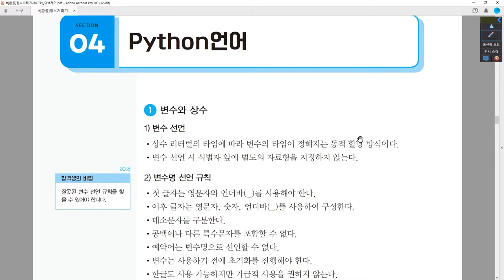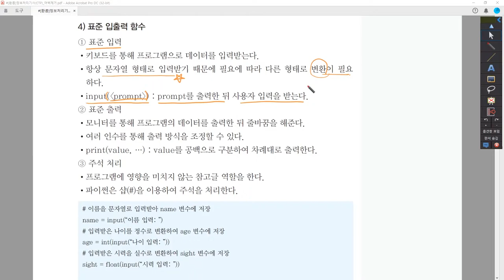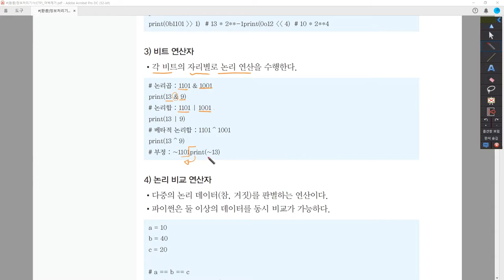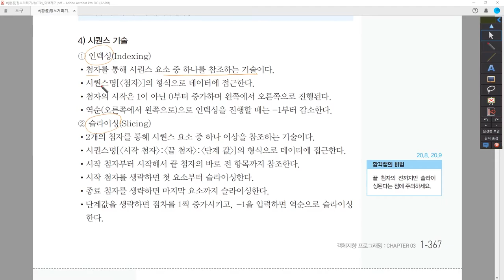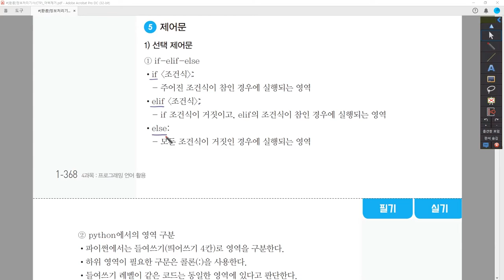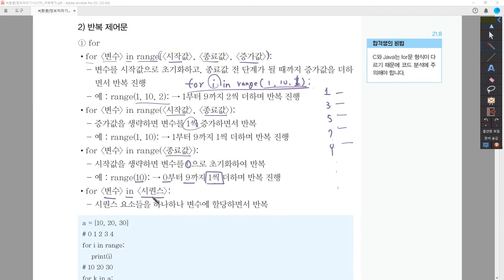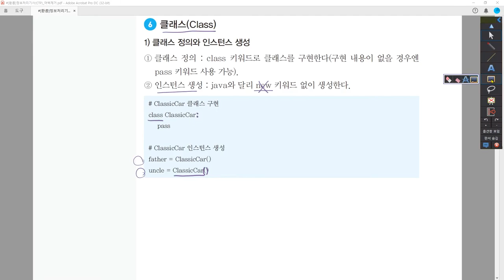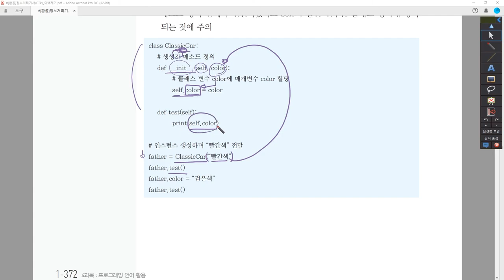[정보처리기사_환콤] Python언어